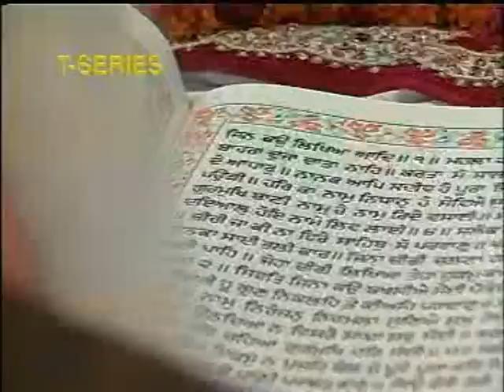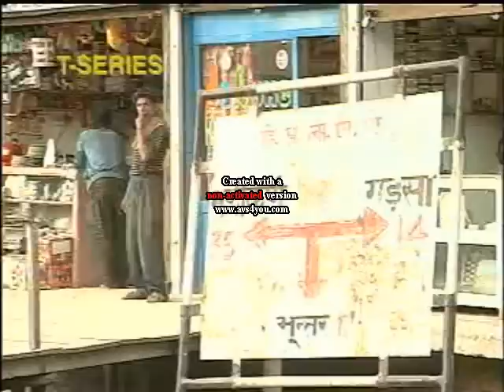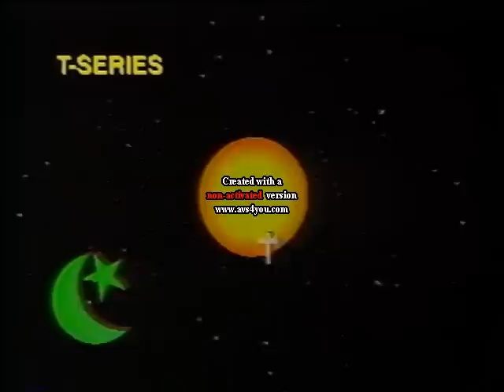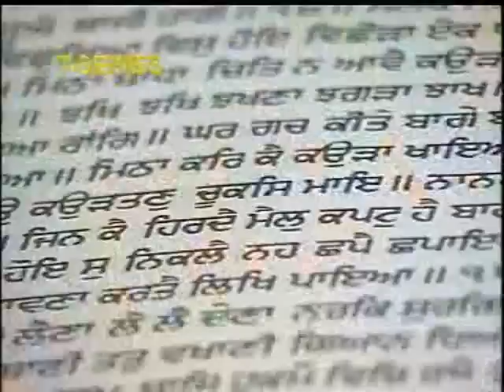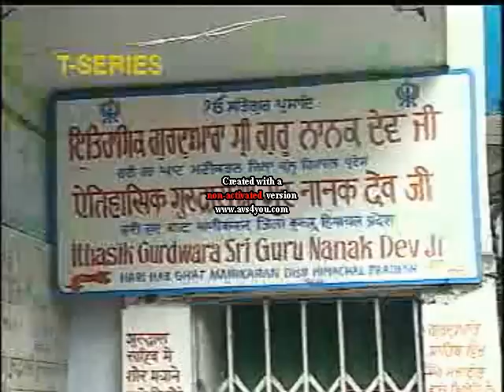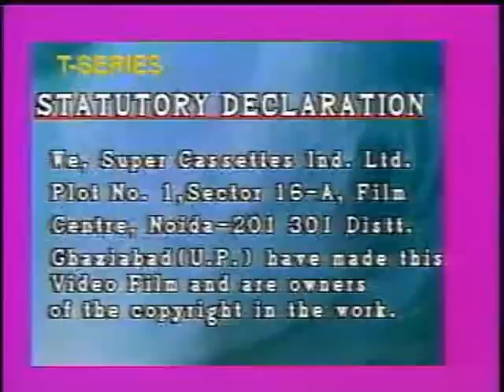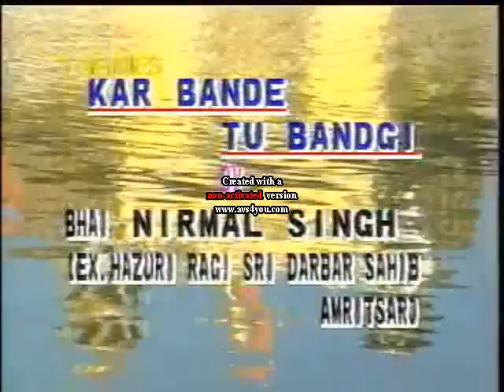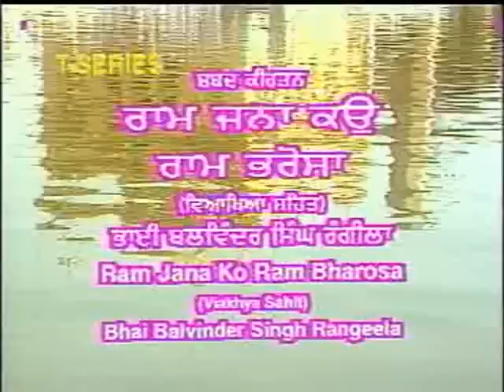Bhai Harbans Singh - Duniya Nu Taaran Guru Nanak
Dharti Oopar Surag Bana Ke Kudrat Khel Rachaye
Duniya Nu Taaran Guru Nanak Manikaran Vich Aaye

27:34 - Guru Nanak Taari Saari Duniya (Kirtan Di Samapati)

29:57 - Closing to Program
1. Amritsar Val Jande Rahiyo (1996 to 2006) by Bhai Davinder Singh Sodhi
2. Bande Khoj Dil by Bhai Harjinder Singh & Maninder Singh
3. Kar Bande Toon Bandgi (1996 to 2000) by Bhai Nirmal Singh Khalsa
4. Nanaksar Val Jandeya Rahiya Ve by Bhai Davinder Singh Sodhi
5. Babiha Jal Mein Tera Vas Hai by Prof. Darshan Singh
6. Mere Preetma by Bhai Ravinder Singh
7. Hemkunt Val Jandeya Rahiya Ve by Bhai Harbans Singh & Gurcharan Singh
& 8. Ram Jana Ko Ram Bharosa by Bhai Balwinder Singh Rangila, Surinder Singh Rangila, & Bhupinder Singh Rangila (Tinna Bhrawan)